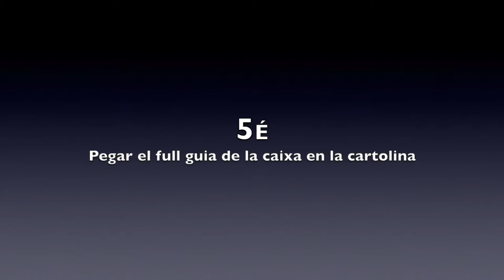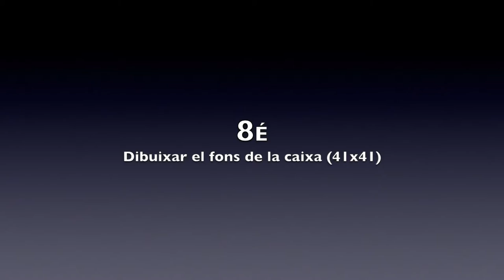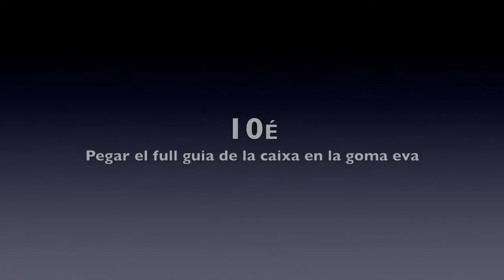Projecte Tangram (3 de 4) - Elaboració de la caixa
Construcció d'un tangram i la seua caixa, amb cartolina i goma EVA. En aquest tercer video s'obté la caixa per a guardar les peces del tangram.